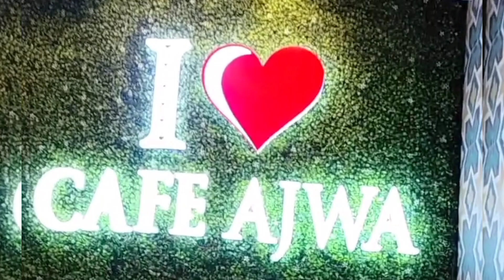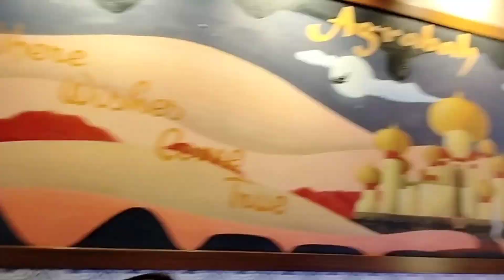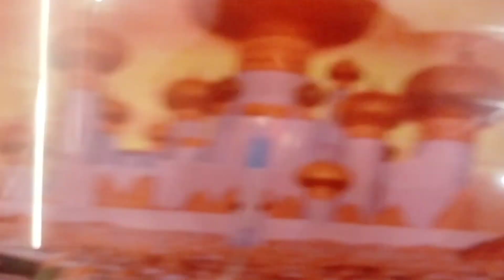aaj ham sab kaha chale gaye Baba dekho 👍👍#youtube ans #subscribed🤟🤟🤟❤️